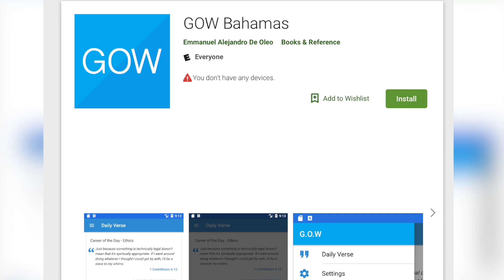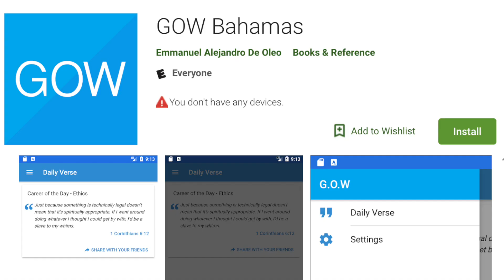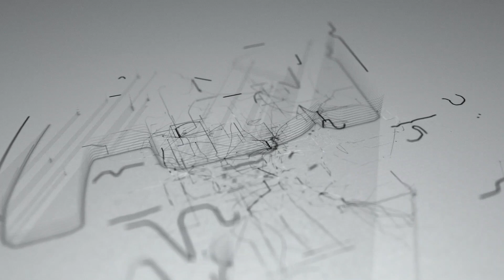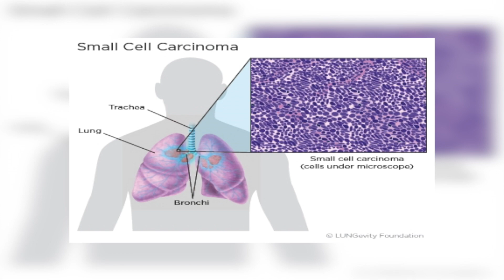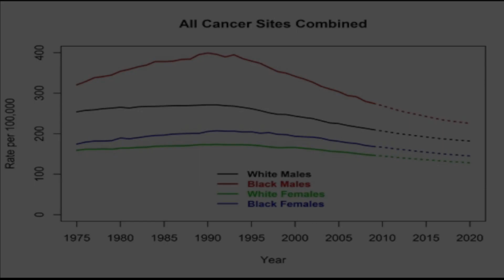ATV 658 News 07/07/2018